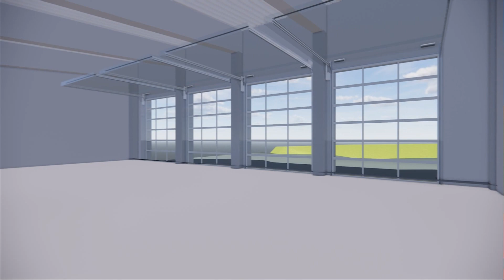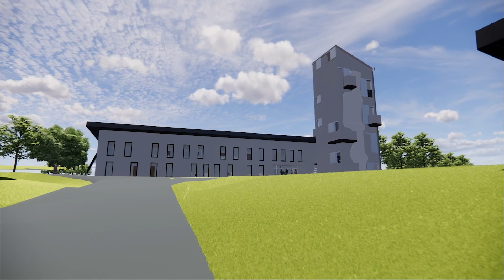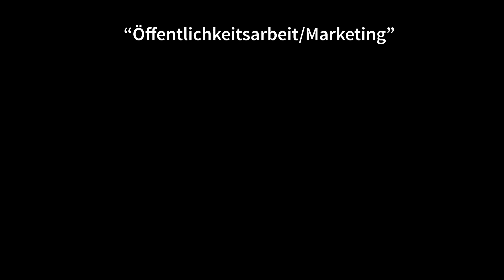Kompetenzzentrum für den Brand- und Katastrophenschutz des Vogtlandkreises (KBK) - die Idee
Mit dem Kompetenzzentrum für den Brand- und Katastrophenschutz des Vogtlandkreises (KBK) sollen Jugendarbeit, Brandschutzerziehung und Nachwuchsförderung der Feuerwehren in der Region generationenübergreifend konzentriert und zentral koordiniert werden. Beinhalten wird das KBK neben dem Feuerwehrtechnischen Zentrum (FTZ) auch das Feuerwehrbildungszentrum (FBZ).